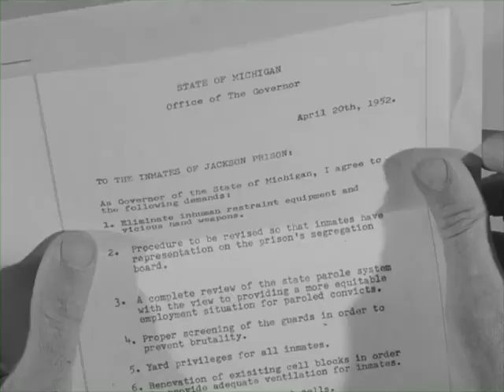DEADLINE -- The Human Storm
with Peter Falk, Simon Oakland, Frank Campanella, and Kenneth Mars